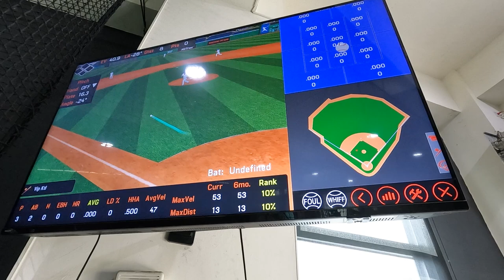打爆林凱威！！沒錯！就是打爆他！【新企劃-燃燒野球魂】 ft. 台南Josh、下巴辣大叔 @tainanjosh @uncleshabala 【哲睿Jerry】 【天母馮迪索】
感謝傳接球實驗室提供完善場地

器材：
Sony A74
Sony A7S2
DJI Mini 3 PRO
GOPRO HERO10